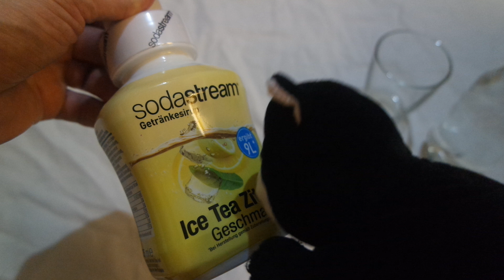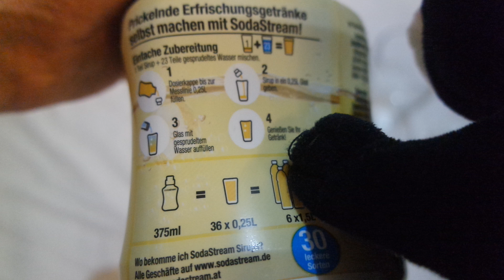Sodastream Ice Tea Zitrone,unbox-drink